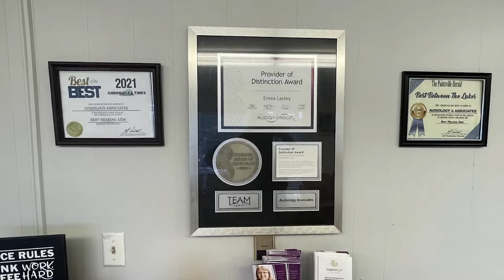The National Trailfest is Currently Underway in Gilbert, WV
The annual National Trailfest is currently underway in Gilbert, West Virginia, through October 10.